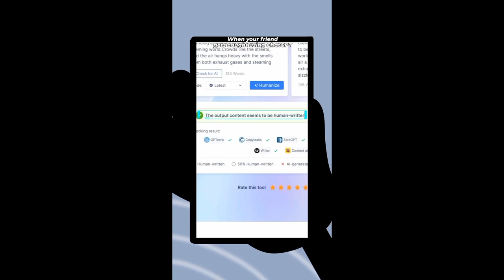RFHExtra's Mega Bust #14 (Animation Memes)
- Timestamps -
0:00 - Intro.
0:03 - Clip.
6:41 - Outro.

Credit To: rexxi 7
The Source: